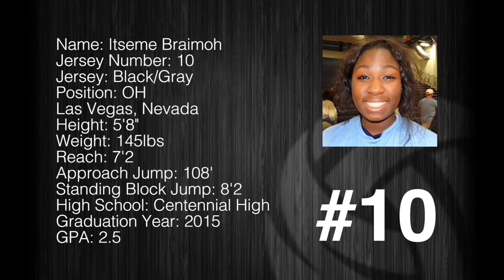Itseme Braimoh #10 Highlight Film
Club play recap for Itseme Braimoh #10

Name: Itseme Braimoh
Jersey Number: 10
Jersey: Black/Gray
Position: OH
Las Vegas, Nevada
Height: 5'8"
Weight: 145lbs
Reach: 7'2
Approach Jump: 108'
Standing Block Jump: 8'2
High School: Centennial High
Graduation Year: 2015
GPA: 2.5